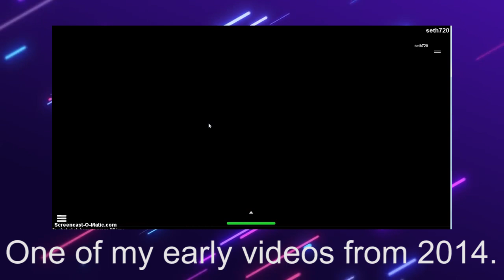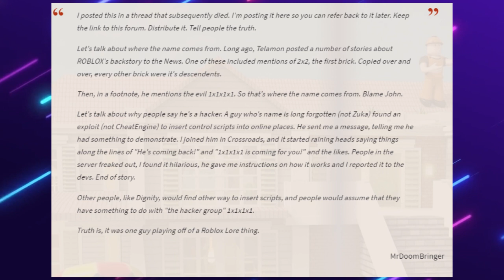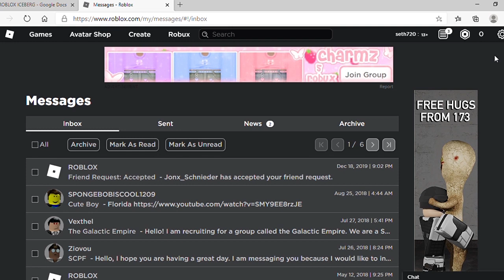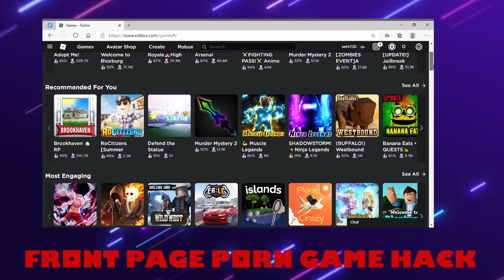ROBLOX ICEBERG: An In-Depth Analysis-Yoshimi